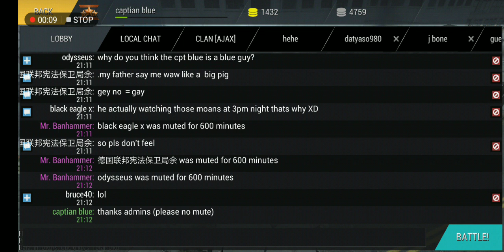[Tanktastic] WOW really boys? U fck up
Well here in blue team no gay fck that no no no NO ONLY YOU FCKS Sorry about
Stay safe and blue guys see in next video bye